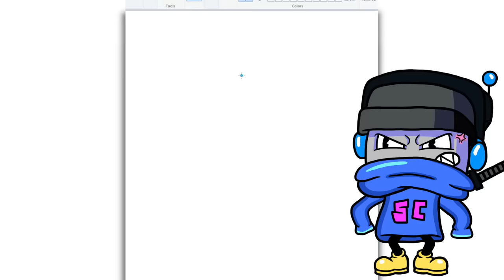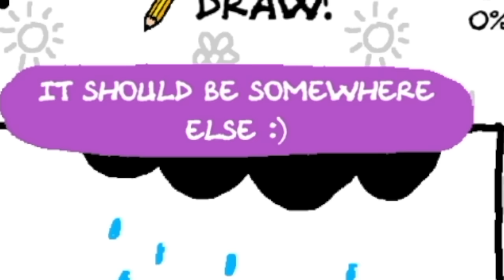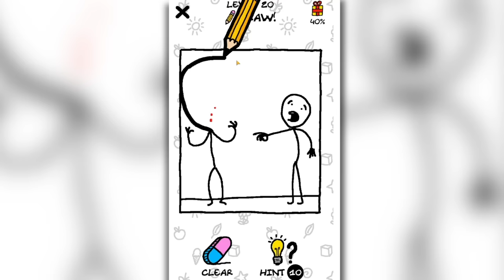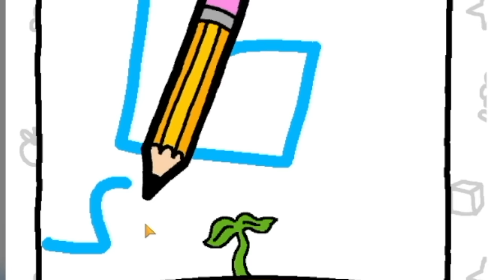We Ruin Lives with Dumb Drawings in Just Draw!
Welcome to Just Draw with Ctop and @SimplyChris ! People need your help! Pictures will be presented to you and it is up to you to use your creative wit to find what the missing object is and draw it in the right spot! It’s about to rain and the poor guy has no shelter? Draw him an umbrella! The girl is cold and shivering - time to sketch in a sun! Each level is a brain teaser that only the smartest can figure out. Never has solving puzzles been this much fun.